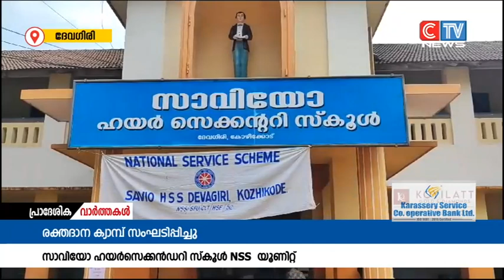രക്തദാനം ജീവദാനം എന്ന മഹദ്‌വചനം അന്വർഥമാക്കി ഒരു കൂട്ടം വിദ്യാർത്ഥികൾ.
രക്തദാനം ജീവദാനം എന്ന മഹദ്‌വചനം അന്വർഥമാക്കി ഒരു കൂട്ടം വിദ്യാർത്ഥികൾ. സാവിയോ ഹയർസെക്കൻഡറി സ്കൂളിൽ നാഷണൽ സർവീസ് സ്‌കീം യൂണിറ്റ് വളണ്ടിയര്മാരാണ്   എം വി ആർ ക്യാൻസർ സെന്ററിന്റെ സഹകരണത്തോടെ ജീവദ്യുതി പോൾ ബ്ലഡിൻ്റെ ഭാഗമായി .82 പേരുടെ രക്തം സ്വീകരിക്കാൻ സാധിക്കുകയും ചെയ്തു.